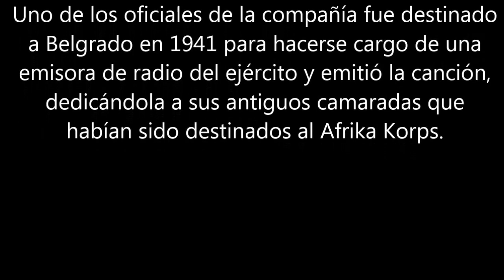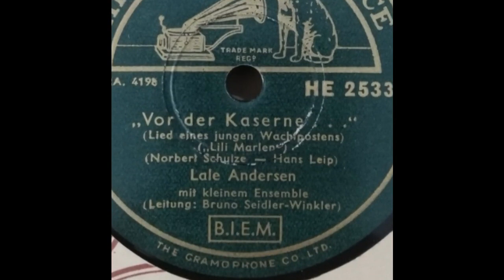Lili Marleen ORIGINAL Lale Andersen 1939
y sigue el fondo de imágenes históricas en la cuenta de INSTAGRAM de EL VERTEDERO DE KRATOS (ver más abajo).

Lillly Marleen era una canción que habría pasado a la historia sin mucha trascendencia, de no haber sido porque pudo tocar el corazón de muchísimos soldados que estaban en el frente, algunos más allá de toda esperanza. Alemanes y Aliados la canturreaban en las marchas, en las guardias y la gritaban en las cantinas. Por algo sería.